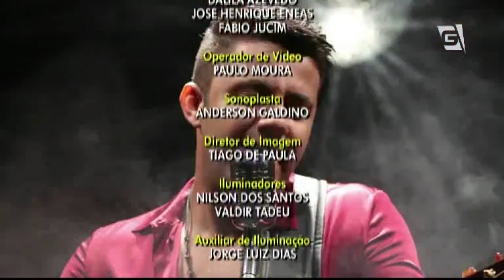Revista da Cidade - Mundo dos Famosos (24/06/2015)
Quem não gosta de saber tudo sobre o que as celebridades aprontam por aí! Por isso temos o nosso querido Leão Lobo todos os dias com a gente, para nos deixar informados sobre o mundo dos famosos! Veja os aniversariantes do dia e as notícias do acidente que vitimou o cantor sertanejo Cristiano Araújo.